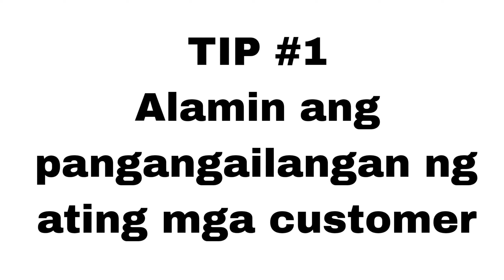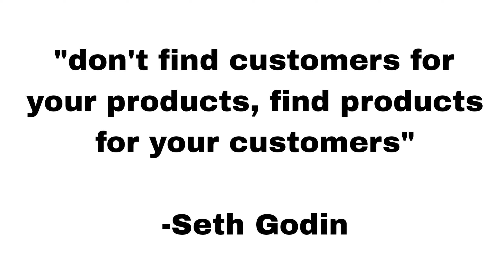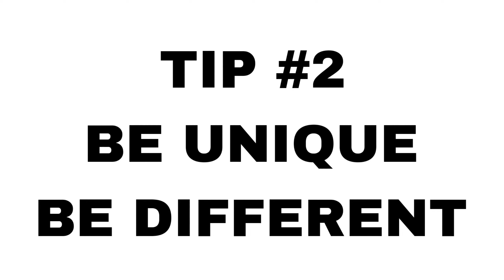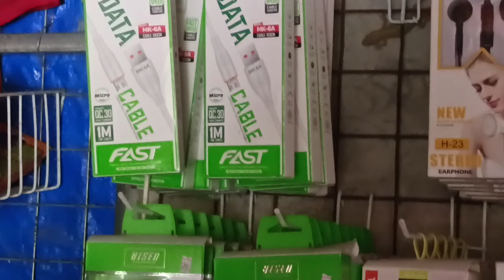5 NEGOSYO TIPS para DUMAMI din mga CUSTOMERS MO!